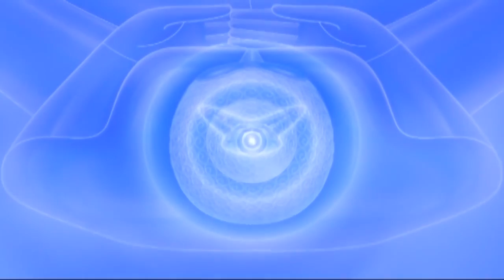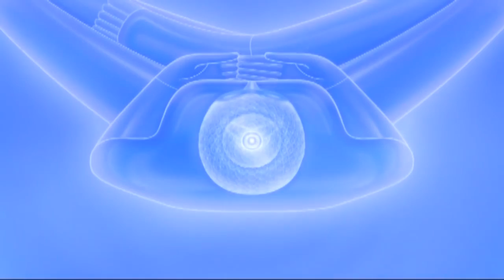นำนั่งสมาธิ (จุดสบาย) โดยหลวงพ่อธัมมชโย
การปฏิบัติธรรม จะฝึกวิธีไหนก็ตาม การหาจุดสบายให้เจอ เป็นสิ่งที่สำคัญ จุดสบายคือจุดที่เราวางใจเฉยๆแล้ว ไม่มีความอึดอัด จะทำให้เราสามารถนั่งนานแค่ไหนก็ได้ และเเป็นจุดที่ทำให้ใจเรานิ่งได้ถูกส่วนเร็วขึ้น